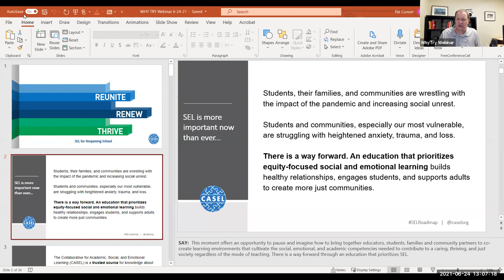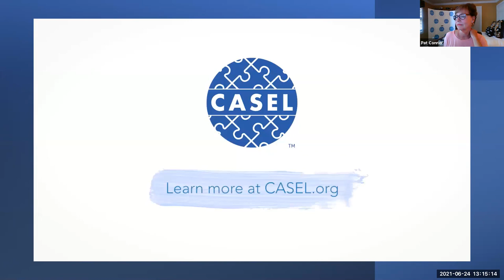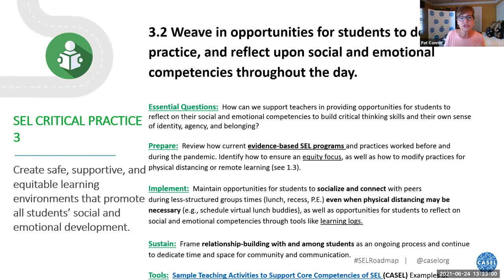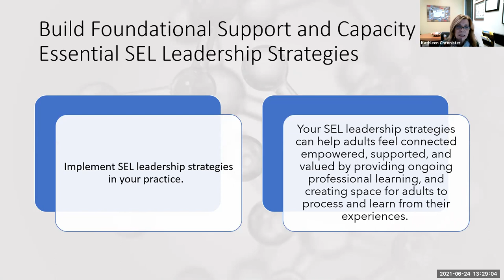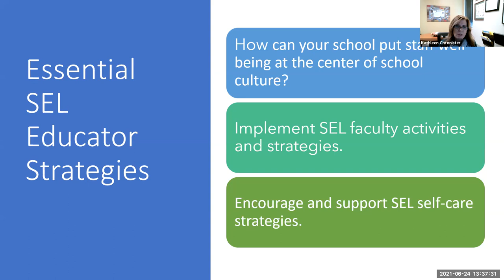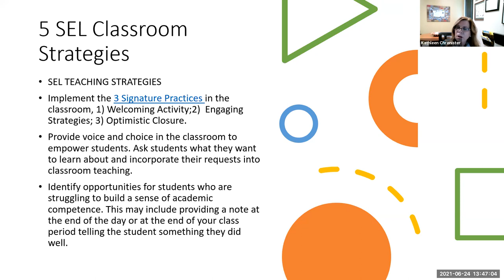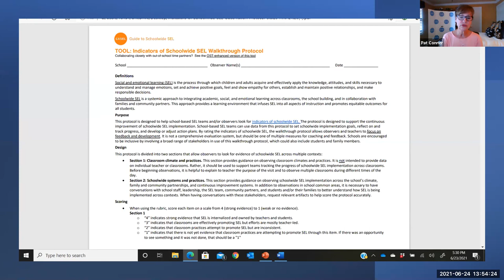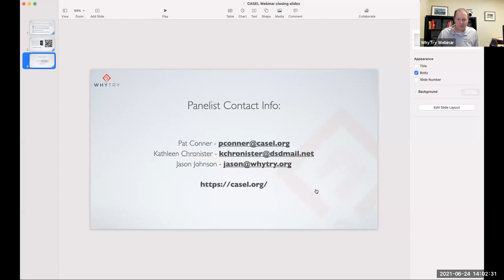Using SEL to Help Your Schools Thrive Through Reopening - Webinar Archive